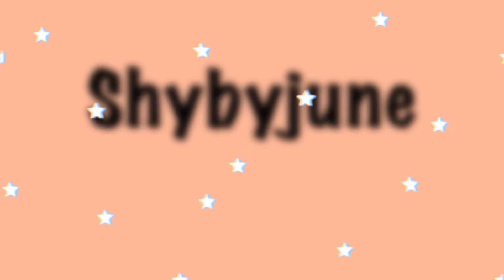I TRIED THE COFFE ☕️ & 🍋 LEMON DRINK FOR 7 DAYS AND LOST MOST OF MY BABY WEIGHT *INSTANT RESULTS*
HEY YALL WHATS GOOD WITH YA ANYWAYS I HOPE YOU ENJOY THIS VIDEO